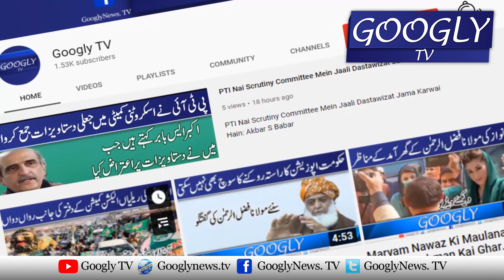Balochistan Mein Check Posts Khatam Na Huin Tau RCD Shahra Bund Kar Dain Gai : Maulan Hidayat Ullah